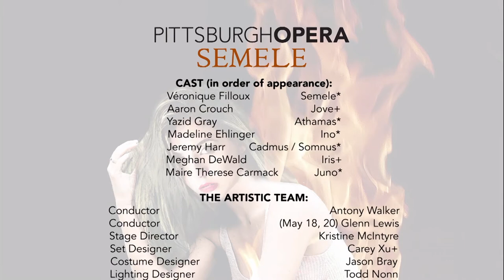Pittsburgh Opera: Semele - "Myself I Shall Adore (excerpt)"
Semele (Véronique Filloux) is quite pleased with her good looks, and her vanity irks Juno (Maire Therese Carmack), who is disguised as Semele's sister Ino.

Originally streamed live on Friday, May 14th, 2021 from Pittsburgh Opera's headquarters.

Pittsburgh Opera presents ‘Semele’
by George Frideric Handel
License by arrangement with Oxford University Press

CAST (in order of appearance):
Véronique Filloux - Semele*
Aaron Crouch  - Jove+
Yazid Gray - Athamas*
Madeline Ehlinger - Ino*
Jeremy Harr - Cadmus / Somnus*
Meghan DeWald - Iris+
Maire Therese Carmack - Juno*

THE ARTISTIC TEAM:
Conductor (May 18, 20) Glenn Lewis
Stage Director Kristine McIntyre
Set Designer Carey Xu+
Costume Designer Jason Bray
Lighting Designer Todd Nonn
Projection Designer Lawrence Shea+
Stage Manager Alex W. Seidel
Wig Artisan Nicole Pagano
Assistant Stage Manager Adrienne Wells
Assistant Stage Manager Margaret Shumate
Assistant Stage Director Kaley Karis Smith*
Director of Musical Studies/Chorus Master Mark Trawka

VIOLIN I
Andrew Fouts, Chatham Baroque

VIOLIN II
Dawn Posey, Principal 2nd Violin
Mary Beth Schotting

CONTINUO
Patricia Halverson, Viola da Gamba, Chatham Baroque
Scott Pauley, Theorbo, Chatham Baroque
James Lesniak, Harpsichord

LIBRARIAN
Eleanor Cameron

PERSONNEL MANAGER
Robert Boldin

Michele and Pat Atkins
John and Virginia DiPucci
Hans and Leslie Fleischner
Alice V. Gelormino
Dr. Athan Georgiades and Dr. Lydia Contis
Hollinshead Family in memory of Sylvia Hollinshead and the glorious Pittsburgh Opera Chorus
Eileen and John Olmsted
Robert J. and Sharon E. Sclabassi
Steven Seibert
John and Nancy Traina
Gene Welsh and Marty Healey

Live streaming and video production services provided by RLG Creations:
Christopher Boyd
Gregg Cooper
Randy Griffith
Al Teare
Raymond Zaparoni

Video Director: Kaley Karis Smith
Supplemental Content: Mia Bonnewell
Live Audio Mix: Kristian Tchetchko
Recording Engineers: Kristian Tchetchko and Riccardo Schulz, with assistance from Christopher Boyd
In-kind support from Pittsburgh Digital Recording & Editing